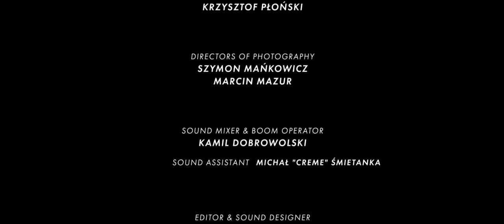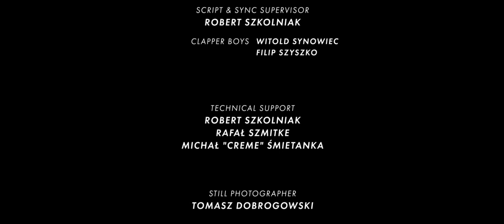A HERO | Original Short Film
SUBTITLES AVAILABLE: ENGLISH, POLSKI

Young superhero needs to fight a bunch of bad guys, while in a hurry for his girlfriend's birthday party.

Written & Directed by - Xavier Tarnas
Produced by - Xavier Tarnas, Krzysztof Płoński
Associate Producer - Mania Mądrzak
Production Manager - Krzysztof Płoński
Directors of Photography - Szymon Mańkowicz, Marcin Mazur
Sound Mixer & Boom Operator - Kamil Dobrowolski
Sound Assistant - Michał "Creme" Śmietanka
Editor & Sound Designer - Xavier Tarnas

Cast:
Martin Brightman / Frostbolt - Mateusz Dymidziuk
Magda - Aleksandra Wróbel
Scientist - Anna Konieczna
Bad Guys - Filip Skóra, Filip Szyszko, Szymon Olbryś, Krzysztof Płoński
Voice of Angry Director - Xavier Tarnas
Voice of Reason - Mania Mądrzak

with Rafał Baszczyński as Señor Calavera
and Kinga Dąbrowska as La Sombra

Hair & Make-up Designer - Mania Mądrzak
Set Designers - Krzysztof Płoński, Michał Płoński
Frostbolt's Suit Designed by - Xavier Tarnas, Krzysztof Płoński, Mania Mądrzak
Script & Sync Supervisor - Robert Szkolniak
Clapper Boys - Witold Synowiec, Filip Szyszko
Technical Support - Robert Szkolniak, Rafał Szmitke, Michał "Creme" Śmietanka
Still Photographer - Tomasz Dobrogowski
Driver - Przemek Radzki
Production Assistants - Witold Synowiec, Jędrzej Synowiec, Filip Szyszko, Szymon Olbryś

The producers wish to thank Zuzanna Olczak, Michał Płoński & Dorota Płońska, Rafał Tarnas, Zuzanna Ziemek, Michał Źródlak, Security of H.C. KEN 26